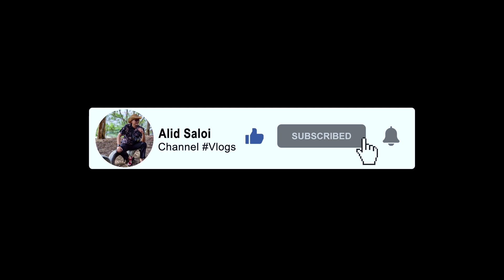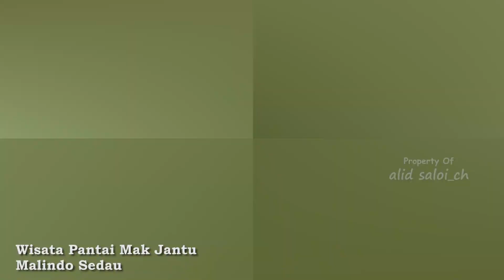Kampung Malindo Sedau, Centra Terasi dan Destinasi Wisata Bahari.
Kampumg malindo atau kampung bahari atau kampung warna warni merupakan sebuah kampung yg terletak dijalan malindo kelurahan sedau singkawang selatan. Disini terdapat centra pembuatan belacan/terasi yg dikenal dengan belacan sedau dan disini juga terdapat beberapa wisata laut seperti tanjung karang, batu burung dan pantai mak jantu. Yang tak kalah menariknya adalah kalau di pantai mak jantu terdapat sebuat pulau yg diklaim sebagai pulau terkecil diIndonesia bahakan dunia namanya pulau simping, berikut sekilas sejarah tentang kelurahan sedau.

Kelurahan Sedau awalnya merupakan suatu wilayah yang berbentuk Kampung yang hingga saat ini masih belum terlacak kapan kiranya awal mula kampung ini terbentuk. Desa Sedau secara Administrasi baru diakui keberadaannya pada tahun 1936. Nama "Sedau" kemungkinan berasal dari nama alat yang digunakan untuk memetik buah kelapa, dimana kampung Sedau dahulu banyak ditumbuhi tanaman kelapa yang dimanfaatkan oleh warganya dalam kehidupan sehari-hari. Sekitar tahun 1967 Kampung Sedau didatangi pengungsi Tionghoa ketika terjadi konflik sosial di Kabupaten Sambas yang kemudian Kampung Sedau dijadikan sebagai pangkalan Pengungsi yang terletak di wilayah sekitar Kopisan dan Kaliasin. Pada tahun 1971 di Sedau tercatat pernah mengalami bencana Banjir Besar dengan ketinggian air mencapai ± 2 Meter. Tahun 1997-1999 Desa Sedau kembali di datangi ribuan pengungsi akibat konflik social dari wilayah Kabupaten Sambas dan sekitarnya. Pengungsi tersebut sebagian besar adalah warga suku Madura yang terusir dari kampung halaman mereka akibat kerusuhan antar etnis. Sebagian besar pengungsi tersebut menempati wilayah Pasir Panjang tepatnya di daerah sekita Marhaban dan Bumakong hingga saat ini.

Semoga bermanfaat un brader2 semua, trm ksh.